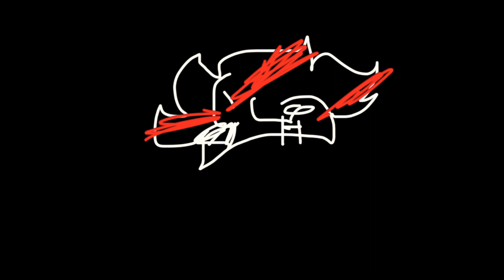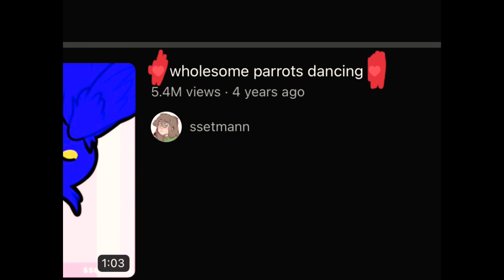Words on green screen